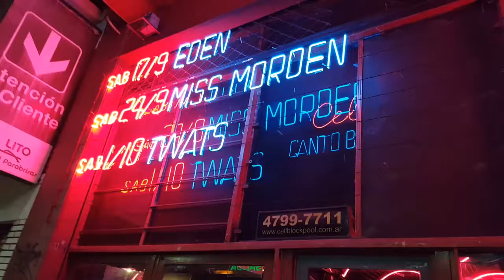ROCK MISS MORDEN COVER SUBE A MI VOITURE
MISS MORDEN EN VIVO EN CELL BLOCK 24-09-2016 CON NANU LOPEZ MUSICO INVITADO